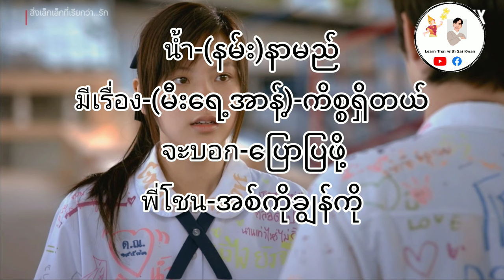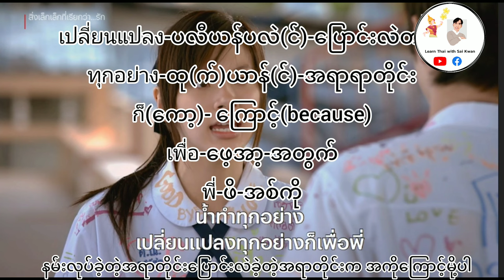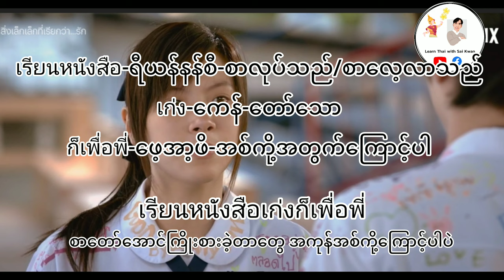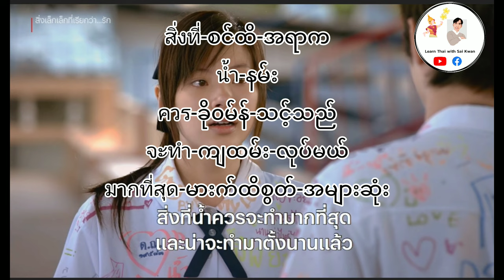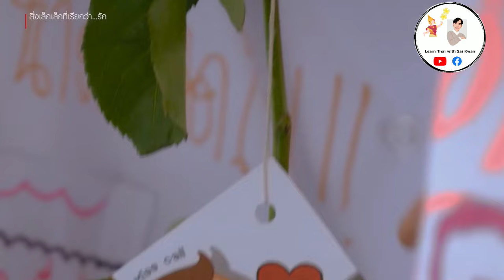Ep 1-ထိုင်းဇာတ်လမ်းတွဲမှထိုင်းစကားပြောလေ့ကျင့်ကြမယ်| Learn Thai from series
ထိုင်းအပြောမြန်ဖို့ ထိုင်းစကားပြောများများလေ့ကျင့်ကြမယ်

ထိုင်းစကားပြော ထိုင်းစာလေးတွေ လေ့လာနိုင်ရန်အတွက် Channel လေးကို subscribeလေးလုပ်ထားပေးပါအူးနော်😍